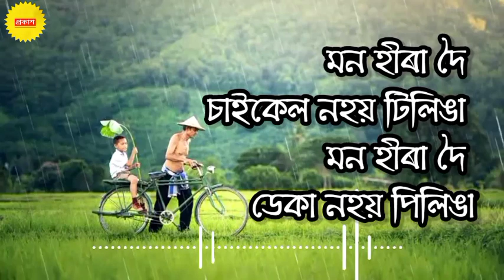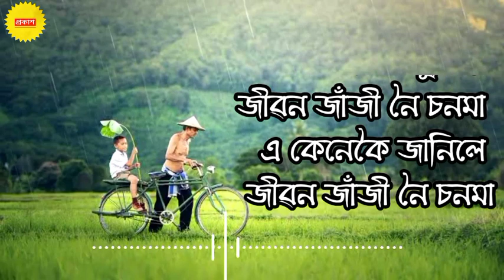Mon Hira Doi || Lyrics || DY Medley || Old assamese song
Mon Hira Doi
Lyrics
DY Medley

Lyrics-

মন হীৰা দৈ চাইকেল নহয় টিলিঙা

মন হীৰা দৈ ডেকা নহয় পিলিঙা ৰহ ঢলা পথাৰত, আহিবা ঐ নিজানত

মন হীৰা দৈ তােমাৰনাে কুমলীয়া পাত।

মন হীৰা দৈ গাভৰু নহয় লহঙা মন হীৰা দৈ পীৰিতি নহয় মহঙা

মেলেঙৰে বজাৰত, টেঁকীয়ালৰ কলহত

মন হীৰা দৈ গুৰৰ বজাৰ আঁহতৰ ছাঁত।

মন হীৰা দৈ বােৱাৰী নহয় যখিনী

বেমাৰ নহয় গ্রহণী

ভাত নহয় অমাতৰ মাত।

অ' মন হীৰা দৈ ছােৱালী নহয় ঢেপেচী, এচাৰি নহয় লেকেচি, নজৰ পালে এৰাব আন।

মন হীৰা দৈ কুলি-কেতেকী মিঠা মাতৰ সুৰেৰে কুলি-কেতেকী মিঠা মাতৰ সুৰেৰে কি কথা মােক কৈছিলা নৈৰে ঐ ঘাটতে । নেপায় নহয় ঠগিব, জীৱন ধংস কৰিব প্রলয় হলে পৰিব বিনা মেঘে বজ্রপাত মন হীৰা দৈ জিৰাবাহি যৌৱনৰে ছাঁত।

মন হীৰা দৈ মাত নহয় মুকলী হাঁহি নহয় বিজুলী, দেহা নহয় বিবৰিণাৰ পাত মন হীৰা দৈ সাতদিনিয়া বহাগত নাচিবা ঐ উলাহত, পীৰিতিৰে লগাবা মাত।

মন হীৰা দৈ জাঁজী নৈ চনমা, বিহু কৰোঁ আহা হাততে টকাটি মুখতে হাঁহিটি, জীৱন কিনাে কিনাে মােহনীয়া মাত।

অ’ কলাকৈ কুলিয়ে জীৱন জাঁজী নৈ চনমা এ কেনেকৈ জানিলে জীৱন জাঁজী নৈ চনমা কলাকৈ কুলিয়ে জীৱন জাঁজী নৈ চনমা এ কেনেকৈ জানিলে জীৱন জাঁজী নৈ চনমা মেলিলে আমৰে, মেলিলে আমৰে পাত । মন হীৰা দৈ চাইকেল নহয় টিলিঙা ।।